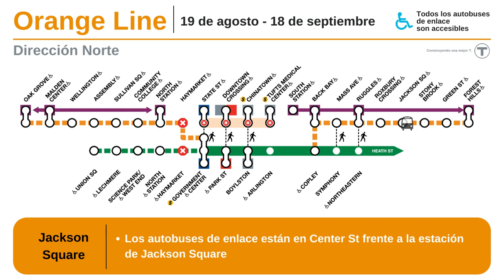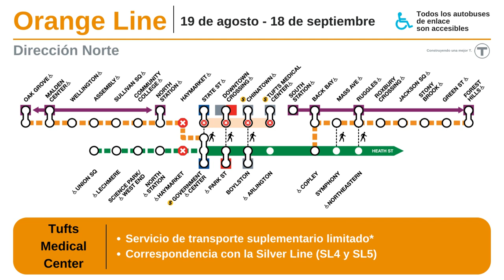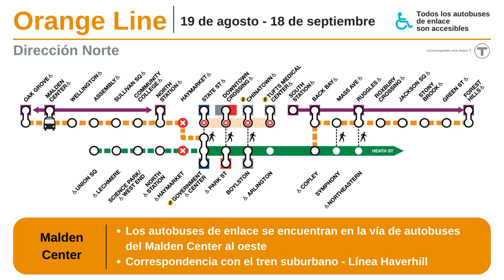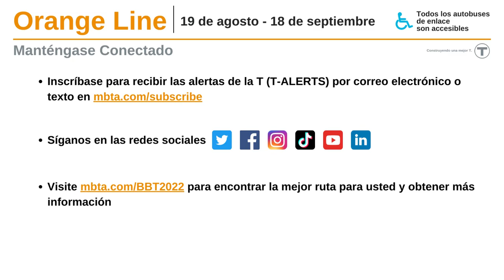Orange Line Transporte de Desvío - Dirección Norte - Music